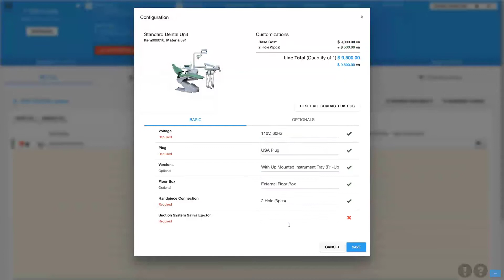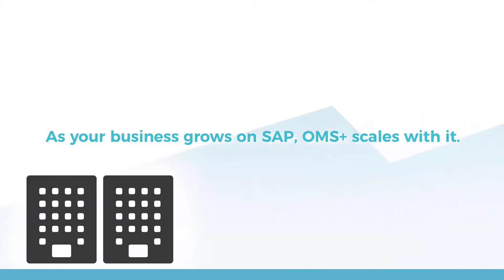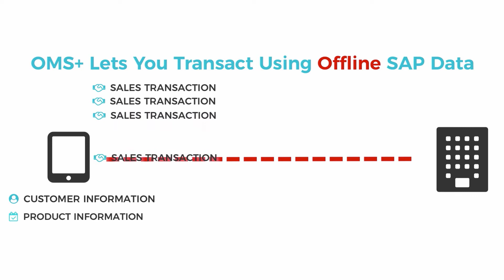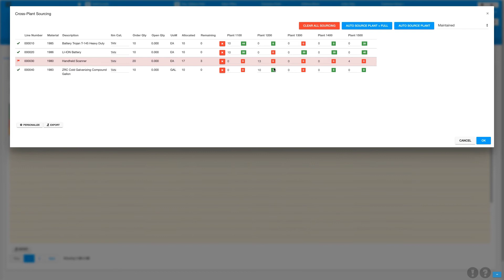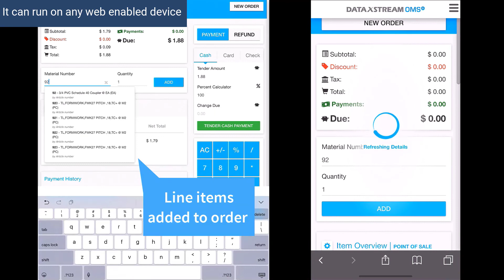Intro to DataXstream Sapphire 2020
DataXstream Sapphire 2020 - Originally created for Sapphire Converge 2020, the re-imagined online event to replace SapphireNow Orlando. This is an introduction to DataXstream, an SAP Partner and long time participant in SapphireNow and ASUG events. In this intro we also highlight DataXstream's OMS+ solution.

OMS+ is an SAP certified solution found in the Sap App Center.
It is an order management / point of sale solution created to make selling efficient and to enable better customer experiences. OMS+ leverages SAP allowing users to quickly and easily create orders, shipments, and deliveries with real time data. Designed specifically for SAP, OMS+ does not require integration, can be implemented in weeks, and requires less than a week for user training.